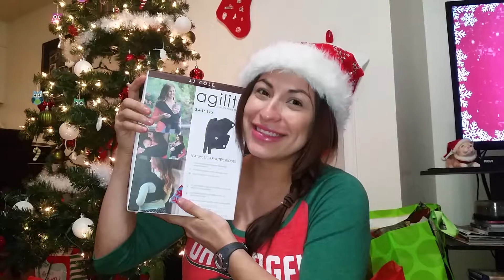Christmas Day with the Chanchaters 2017🎄🎁❤